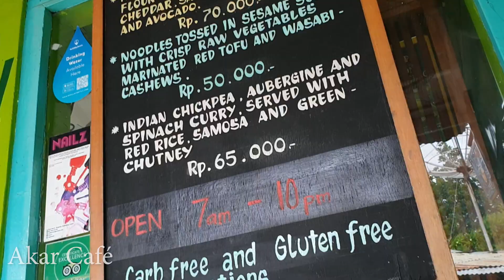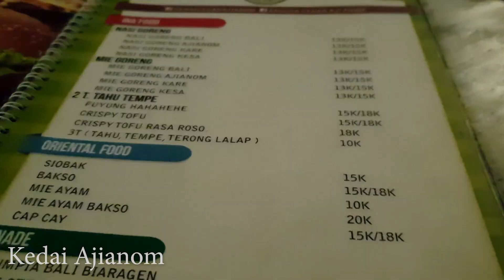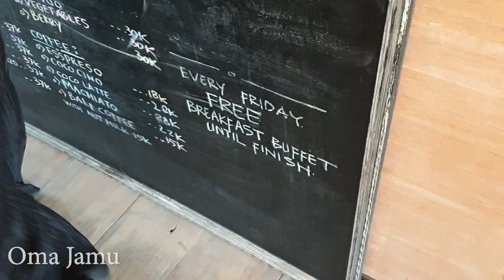Vegan Food Guide Bali | BEST & WORST Restaurants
Eating vegan in Bali is as easy staying wet in a pool! So I compiled the best & worst ovo-lacto vegetarian restaurants in my vegan food guide to have a great culinary experience. I can definitely recommend Ubud and Canggu the most for cheap vegan dishes but when traveling around, I discovered a lot of other awesome places as well. So get to know what vegans eat during my food tour from Kuta, to Lovina, to Singaraja, to Ubud, to Canggu and to Uluwatu!

► My equipment*:
● vlog camera
● portable tripod
● professional video camera
● objective for camera
● external microphone
● microphone for overlays
● professional tripod

* = affiliate link - I get a provision when you buy something but you don't have to pay more for that :) It's just a nice little extra if you want to support me ♥